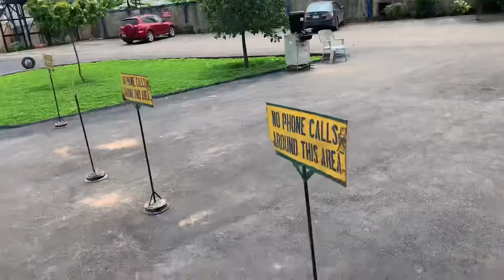OWERRI VLOG| AKWAKUMA & AMAKAOHIA AXIS| INVESTMENT OPPORTUINTY IN OWERRI THAT CAN FETCH YOU MILLIONS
Hi fam, you don't want to miss this one.

* FYI* this isn’t a call to partner with the company but just a call to invest in this sector/ industry.

Imo state nigeria,owerri vlog,owerri nigeria,owerri in 2020,owerr,imo state news
imo state local government,imo state governor,imo state government,villages in imo state,imo state map,imo state governor profile,imo state logo,imo state colleges and universities
imo state government house addresseyword,imo state news,imo state local government
imo state governor,imo state government,villages in imo state
imo state map,imo state governor profile,imo state logo,imo state colleges and universities
imo state government house address,villages in imo state
imo state colleges and universities,owerri senatorial zonemap of imo state,imo state government house address,history of tourism in imo state,oguta lake,latest breaking news in imo state,orlu, imo state news,imo state government appointments,latest news on rochas okorocha
list of industries in imo state
business to start in uyo
profitable small scale business
business opportunities in kano
business ideas in abuja